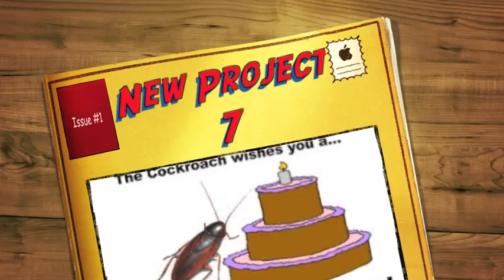Cockroach Song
Old song i recorded inspired by a studio i once went to that was filled with roaches